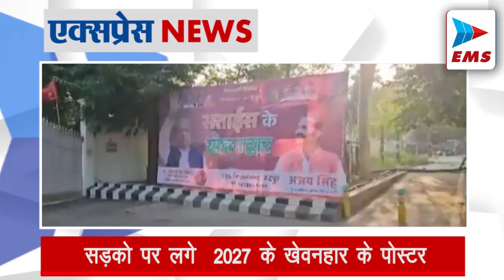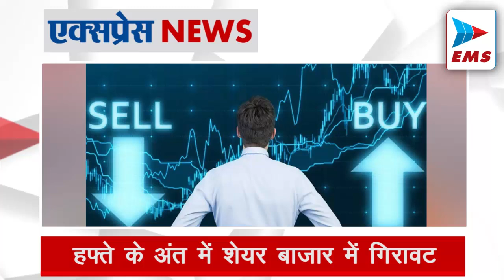सड़को पर लगे "2027 के खेवनहार" के पोस्टर | EMS TV 25-Oct-2024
Top 10 Indian News  |
▪️ लखनऊ की सड़कों पर संजय निषाद के पोस्टर लगे हुए हैं, जिनमें उन्हें "2027 के खेवनहार" के रूप में प्रदर्शित किया गया है। इन पोस्टरों को कार्यकर्ताओं ने लगाया है, जो संजय निषाद के समर्थन में अपनी आवाज उठाना चाहते हैं। उल्लेखनीय है कि यूपी उपचुनाव में संजय निषाद की पार्टी के एक भी उम्मीदवार चुनावी मैदान में नहीं हैं।

▪️ बाबा सिद्दीकी के बेटे ज़ीशान अजीत पवार गुट की NCP में शामिल |
दिवंगत एनसीपी नेता बाबा सिद्दीकी के बेटे और मुंबई यूथ कांग्रेस के पूर्व अध्यक्ष ज़ीशान सिद्दीकी भी पिता की राह पर चलते हुए अजीत पवार गुट की एनसीपी में शामिल हो गए हैं।

▪️ चक्रवाती तूफान 'दाना' का कहर, यातायात बाधित
चक्रवाती तूफान 'दाना' का लैंडफॉल का व्यापक असर देखने को मिल रहा है। ओडिशा और पश्चिम बंगाल में तेज तूफानी हवाओं के साथ बारिश हो रही है।

▪️लॉरेंस बिश्नोई के भाई पर एनआईए का शिकंजा
गैंगस्टर लॉरेंस बिश्नोई के भाई अनमोल बिश्नोई पर भी एनआईए ने शिकंजा कसना शुरू कर दिया है। जांच एजेंसी ने अनमोल बिश्नोई पर 10 लाख रुपये का इनाम घोषित किया है।

▪️ LAC को लेकर भारत-चीन में सुधार के हाल |
भारत और चीन के बीच हुए समझौते के बाद पूर्वी लद्दाख में हालात बेहतर हुए हैं। दोनों देशों की सेनाएं पीछे हटने लगी हैं। देपसांग और डेमचॉक में स्थानीय कमांडर स्तर की मीटिंग 22 अक्टूबर यानी मंगलवार से शुरू हुई थी। इ

 ▪️ उमर अब्दुल्ला ने PM मोदी से की मुलाकात

जम्मू-कश्मीर के मुख्यमंत्री उमर अब्दुल्ला ने पिछले हफ्ते पदभार संभालने के बाद दिल्ली के अपने पहले दौरे के दौरान गुरुवार को प्रधानमंत्री नरेंद्र मोदी से मुलाकात की।

 ▪️ जम्मू-कश्मीर में सेना के वाहन पर आतंकी हमल|
जम्मू-कश्मीर के बारामूला जिले के गुलमर्ग में LOC के पास सेना के वाहन पर आतंकी हमला हुआ, जिसमें 2 जवान शहीद हो गए, एक घायल है।

 ▪️उत्तरकाशी में मस्जिद गिराने की मांग को लेकर प्रदर्शन
  उत्तराखंड के उत्तरकाशी में एक मस्जिद गिराने की मांग को लेकर प्रदर्शन के दौरान पुलिस लाठीचार्ज में सात पुलिसकर्मियों समेत 27 लोग घायल हो गए।

 ▪️11 नवंबर को नए चीफ जस्टिस लेंगे शपथ
जस्टिस संजीव खन्ना सुप्रीम कोर्ट के 51वें चीफ जस्टिस होंगे। वे 11 नवंबर को पद और गोपनीयता की शपथ लेंगे। यह जानकारी गुरुवार को कानून मंत्री अर्जुन राम मेघवाल ने दी।

 ▪️ हफ्ते के अंत में शेयर बाजार में गिरावट
 हफ्ते के आखिरी कारोबारी दिन आज 25 अक्टूबर को सेंसेक्स 300 अंक से ज्यादा की गिरावट के साथ 79,730 के स्तर पर कारोबार कर रहा है। निफ्टी में भी 100 अंक की गिरावट है, ये 24,250 के स्तर पर कारोबार कर रहा है। सेंसेक्स के 30 शेयरों में से 21 शेयरों में तेजी और 9 शेयरों में गिरावट है।